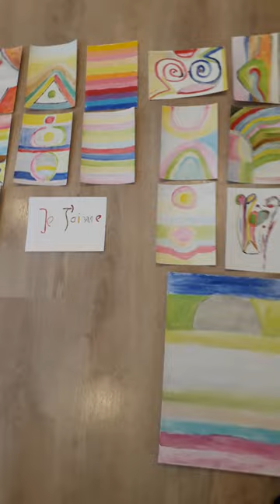my pictures, with schäme on you